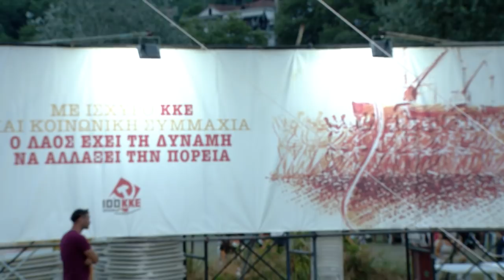ΟΜΙΛΙΑ ΤΟΥ Δ. ΚΟΥΤΣΟΥΜΠΑ ΣΤΟ 29ο ΑΝΤΙΙΜΠΕΡΙΑΛΙΣΤΙΚΟ ΔΙΗΜΕΡΟ ΤΗΣ ΚΝΕ